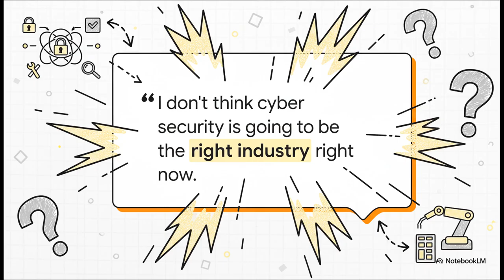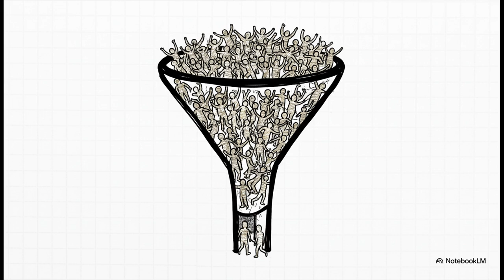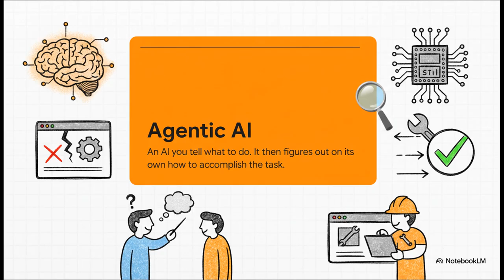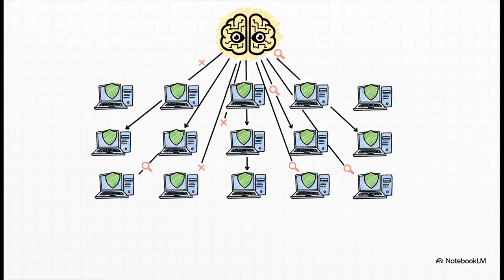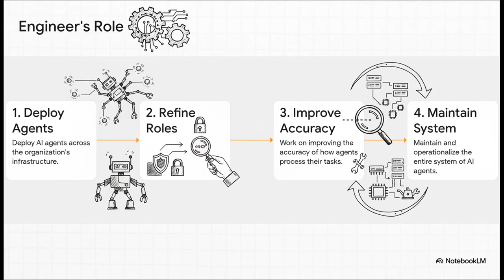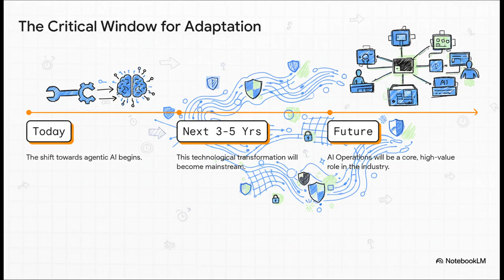CYBER SECURITY IS DEAD (2026 Warning): The ONLY Job That Matters Now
The current cyber security job market is "cooked" with hardly any roles available and far too many applicants. This video explains why traditional roles like firewall analysts or antivirus engineers are becoming obsolete.

The tech sector is undergoing a massive revolution, moving away from simple Large Language Models (LLMs) like ChatGPT to Agentic AI. These agents can now manage deployments, analyze logs, investigate threats, and update IAM policies autonomously across an entire organization.

If you plan to remain relevant in the industry over the next 3 to 5 years (a timeframe leading directly to 2026), you must shift your focus to becoming the AI Operations Engineer. This role involves maintaining, operationalizing, deploying, and refining these AI security agents—this is where the value and efficiency gains are headed